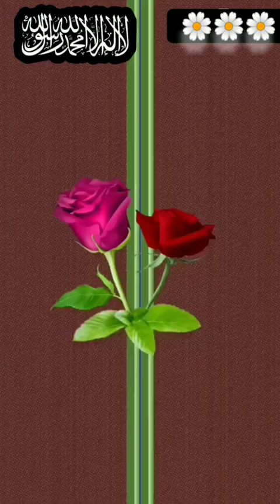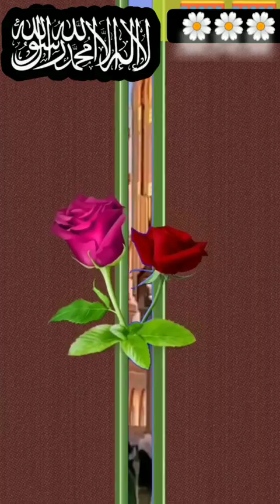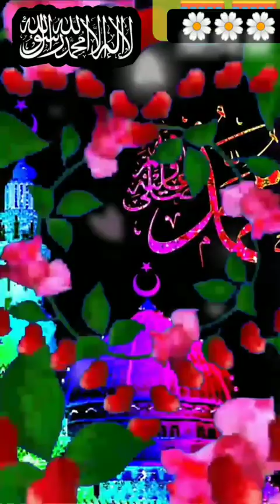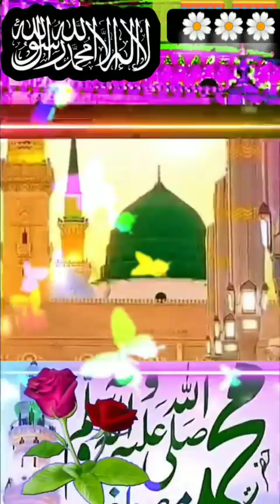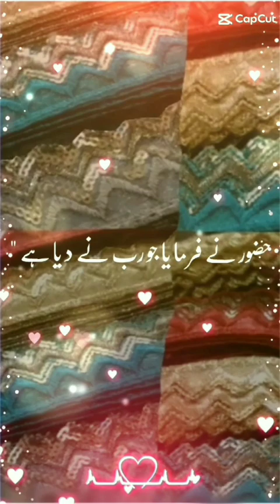بسم اللہ پیکو سنٹر